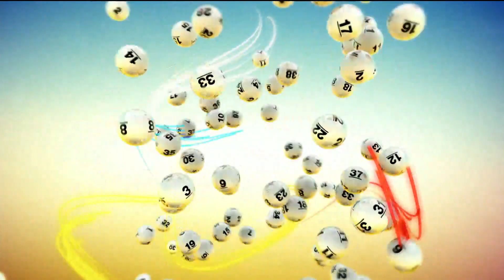8_10_17 - Evening